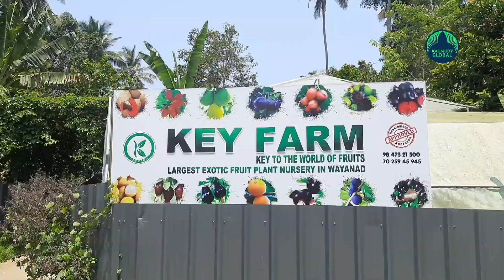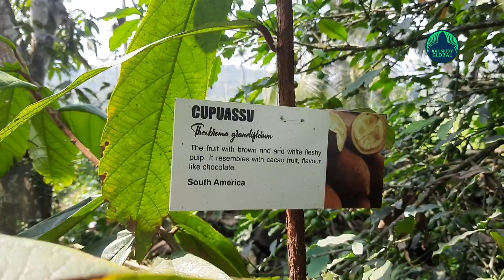The stunning Key Farm is the key that unlocks the entrance to a world of fruits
Were you under the impression that you had arrived in Brazil? Are you utterly confused? Yes, visiting the 'key' farm in Kolavayal, Wayanad, gives you the impression that you've arrived in Brazil. The garden is full of Brazilian trees and flowers. The garden, set up by farmer Kiran and his wife Suvija, has mostly Brazilian fruit trees. About 600 varieties of fruit plants blooms here and bear fruit in their garden of Eden.